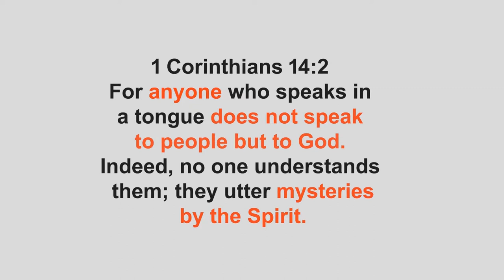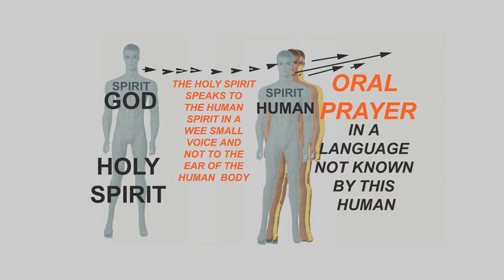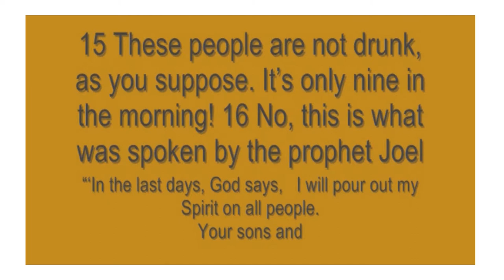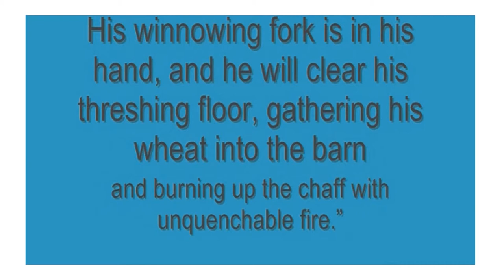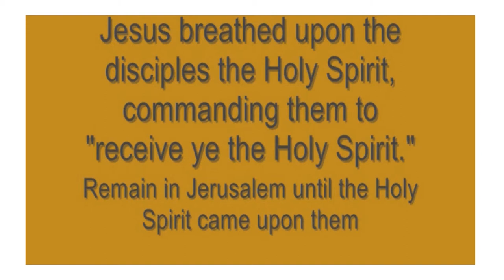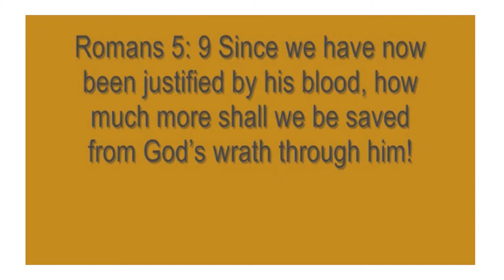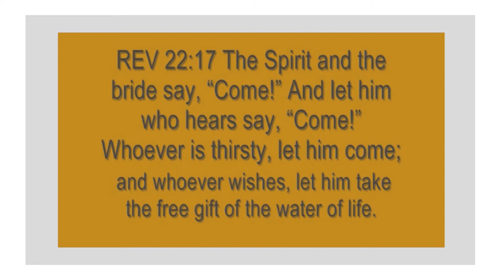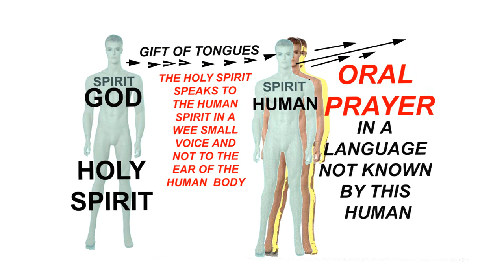WHY THE MORMONS SHOULD SPEAK IN TONGUES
A short  video can only introduce the subject to study. I have posted additional videos concerning the Gifts of the Holy Spirit that may help you understand better. BUT we both know that the Holy Spirit is your teacher, question HIM too. Be blessed and be at peace, Child Of God.